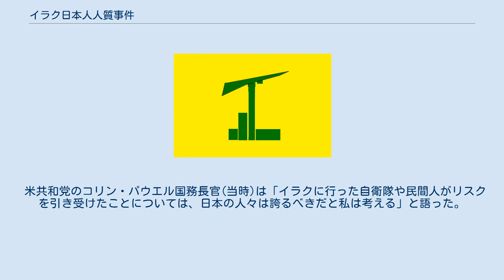イラク日本人人質事件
日本・イラク関係
イラク日本人人質事件（イラクにほんじんひとじちじけん）、イラク邦人人質事件（イラクほうじんひとじちじけん）は、外務省によるイラクへの渡航自粛勧告を無視し2003年のイラク戦争以降にイラク武装勢力によりイラクに入国した日本人が誘拐され、人質として拘束された事件。
特に2004年4月に3名が誘拐され、自衛隊の撤退などを求められた後、イラク・イスラム聖職者協会の仲介などにより解放された事件と同年10月に1名が誘拐され、後に殺害された事件が活発に報道された。
 イラク現地の武装勢力が、イラクに入国した外国籍のボランティア、NGO職員、民間企業社員、占領軍関係者などを誘拐する事件が頻発した。
誘拐の要求の多くは、誘拐した外国人を人質に、彼らが本籍を置く政府に対して、自国の軍隊（日本では自衛隊）をイラクから引き上げることを要求するものであった。
 以下の出来事は全て2004年のものである。
また、最初の3名に関するもののほか、時期的に重なっている2名（次項で解説）の出来事も含む。
 イラク政府が主催した人間の盾に参加したフリージャーナリストの渡辺修孝、安田純平の日本人2人がイラクの武装勢力に拉致された。
この際の報道は前回ほど活発ではなく、ほどなく解放された。
 人質となった渡辺修孝は「人質である自分たちを助けるために政府は自衛隊を撤退させるべきだった」とし、後に「自衛隊を撤退させなかった事」に対し500万円の損害賠償を求める訴訟を起こしたが敗訴。
また、解放後日本政府が負担した日本への帰国費用について、一切の支払いを拒否している。
 バックパッカーとしてニュージーランドからイスラエルを通じイラクに入国した香田証生が行方不明となり、10月24日、彼を拉致した犯行グループ「イラクの聖戦アルカーイダ組織」の声明がインターネットに公開された。
小泉首相は「テロに屈することはできない。自衛隊は撤退しない」と表明した。
 30日（日本時間31日）、首を切断された遺体が発見され、後日になって殺害の模様が公開され、その後その動画がインターネット上に流布する事態となった。
遺族は「息子は自己責任でイラクに入国しました。危険は覚悟の上での行動です」「彼の死を政治的に利用しないで欲しい」と言う声明を発表した。
そのため、最初の人質3人のような感情的なバッシングは起こらず、マスコミも比較的淡々と報道した。
 5月9日、イラクの武装勢力「アンサール・アル・スンナ軍」がイギリス系民間軍事会社職員の日本人と銃撃戦の末拘束したとの声明を発表した。
5月28日、武装勢力は日本人の死亡をネットに発表した。
 日本人を狙った計画的誘拐ではなく、戦闘で負傷し捕虜になったものであったため、テロリストから日本政府への要求は無いに等しく、それへの対応を巡って世論が割れる事も無かった。
 高遠菜穂子はボランティアを目的として入国した。
支援対象は10代男子のみのストリートチルドレン。
 また、渡辺修孝は元自衛隊員だった。
 メディアの内側においては、一部新聞社が被害者宅の正確な住所を報道したり、報道陣が被害者宅に大挙して押し掛けたことについて、被害者宅すぐそばに練習グラウンドがあるJリーグチームが驚いたとの報道を行ったため、被害者宅が特定された。
そのため被害者宅へ手紙や電話・FAXが集中したことや、少なからぬキャスターが批判派・擁護派の一方を肩入れするような報道を行ったりしたことが、報道被害や報道の公正という観点から問題にもなった。
 また各メディアの世論調査の数字の異なり（往々にして、メディア各社の報道姿勢に沿った数字が出された）などから、インターネットにおいては、2002 FIFAワールドカップの日韓共催から始まったといわれる大手メディアの報道姿勢への非難が再燃した。
 なお、この事件に当たっては、週刊文春2006年11月2日号に掲載された作家の麻生幾が執筆した記事によると、海上自衛隊の特殊部隊である特別警備隊員をバクダード駐留米軍に派遣し、米軍部隊との合同で突入・救出する「バビロンの桜」計画が立案されたとされる（結局実行されることはなかった）。
 2004年4月に人質となり、後に解放された郡山総一郎は、帰国後の日本で自身に対して向けられた「自己責任」という批判に対し、「なぜ自分がイラクに行き、なぜ誘拐されたかを考えた人がどれほどいたのか。国...